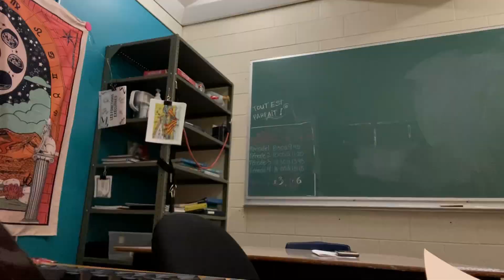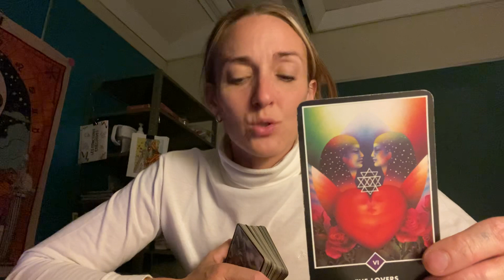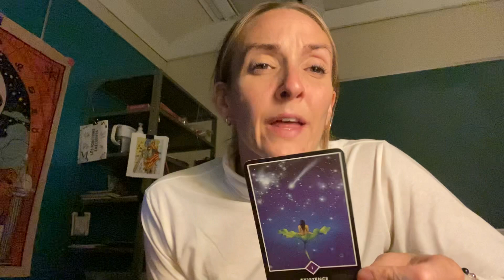♊️Gémeaux 3ieme décan♊️ Message du jour 20231010: 9 aller vers son vœu en travaillant sur soi.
Sophie